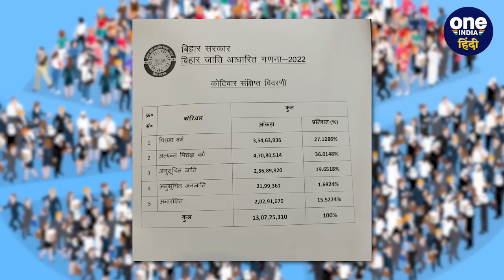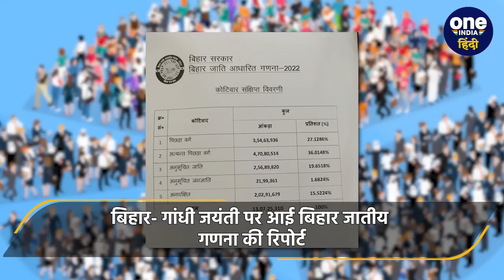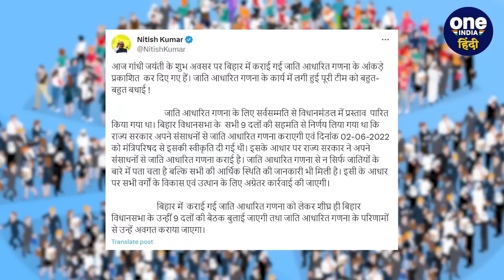Bihar Caste Census: गांधी जयंती पर ही क्यों आई गणना रिपोर्ट? Manoj Jha ने दिया जवाब | वनइंडिया हिंदी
Bihar Caste Census Report: बिहार में जातीय जनगणना (Caste census) की रिपोर्ट जारी कर दी गई है।  नीतीश सरकार (Nitish Kumar) ने जातीय जनगणना की रिपोर्ट को लोकसभा चुनाव (Loksabha Chunav)से पहले एक बड़ा सियासी दांव बताया जा रहा है।